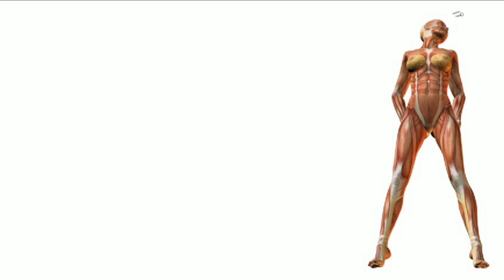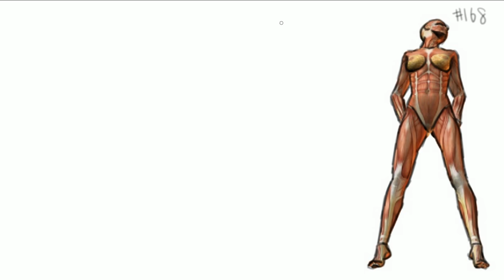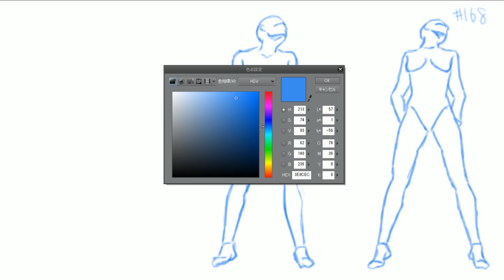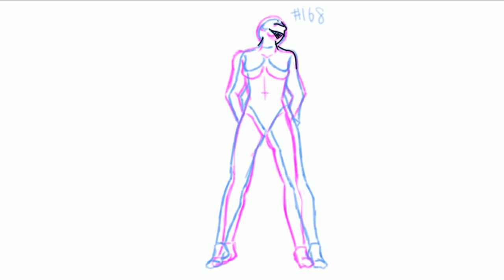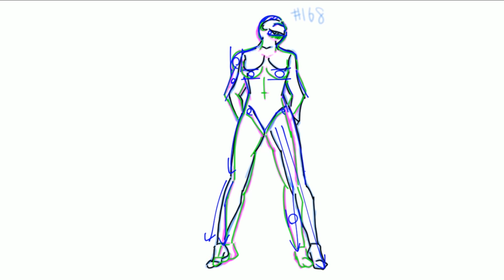【５MC168】過去二回赤文字間違ってました